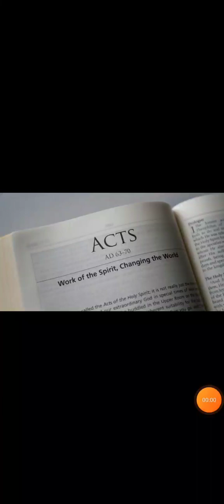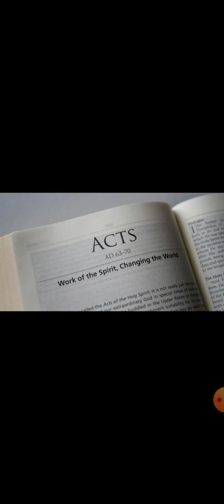Zur Authentizität der in der Apostelgeschichte vorgetragenen Predigten und Ansprachen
Die Apostelgeschichte zitiert die Apostel authentisch und wahrheitsgemäß.